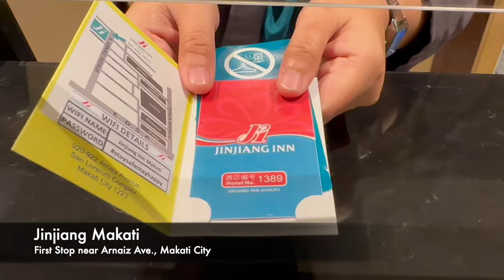Things To Do in Arnaiz Avenue: Jinjiang Inn, New World Makati Hotel, Tsukiji Restaurant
Last week, I took the a three-day exam in Asian Institute of Management (AIM). As I imagine that it could be very traffic for a commute, I decided to stay nearby. Along Arnaiz Avenue, there are a lot of budget and luxury hotels and restaurants. For these three days, we spent our first night in a 3-star hotel called Jinjiang Inn Makati. Included on what we paid is a nice breakfast buffet. On the second night, we stayed in New World Hotel Makati. We like it so much. We enjoyed the pool in the afternoon. Then we also tried their dinner and breakfast buffet Cafe 1228. For lunch, we decided to dine in a Japanese restaurant named Tsukiji Restaurant.

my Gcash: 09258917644